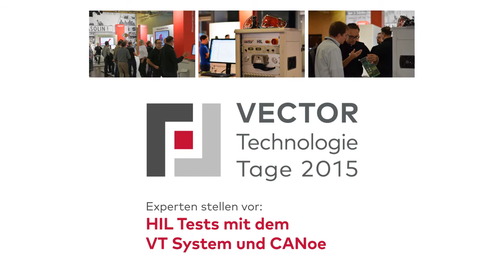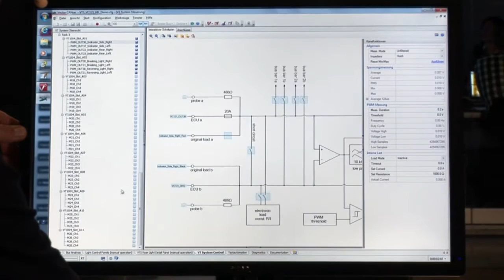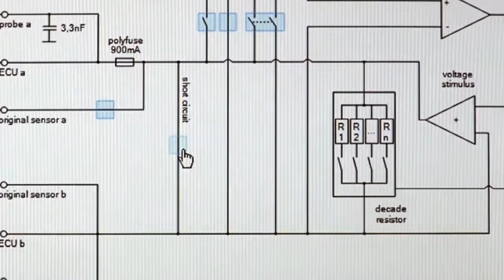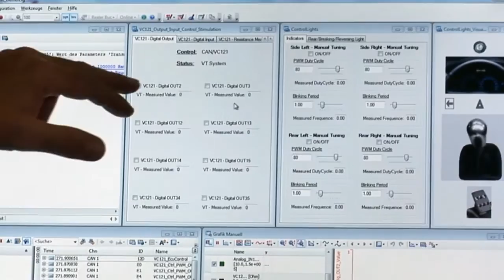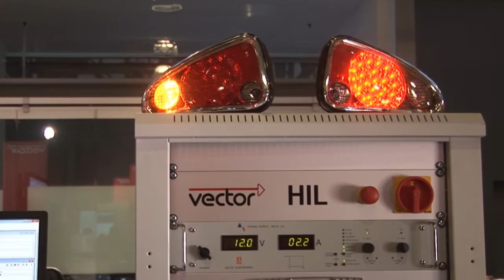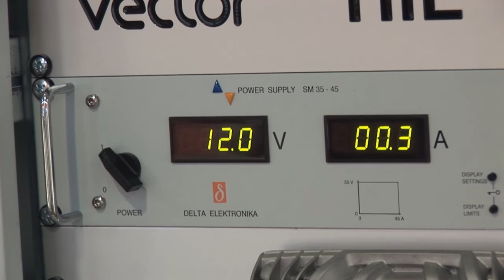HIL Tests with the VT System and CANoe (English Subtitles)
At the Vector Technology Days in 2015, Vector presented how to  efficiently execute HIL tests with the modular test hardware of the VT System and CANoe.